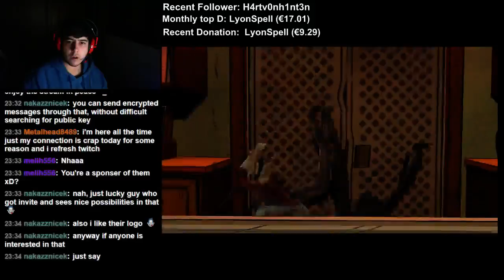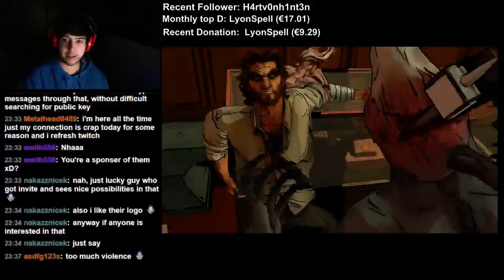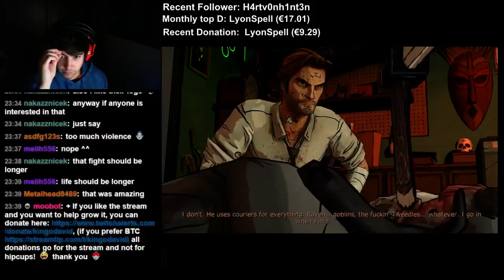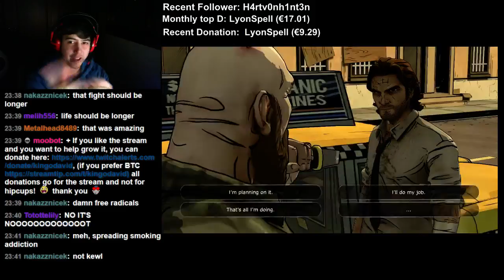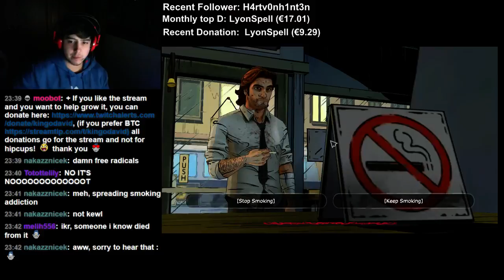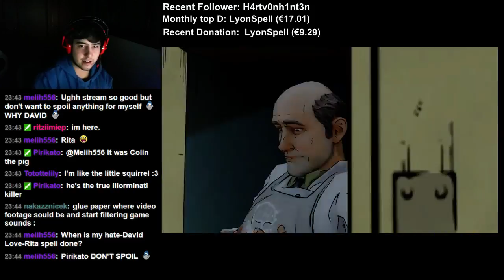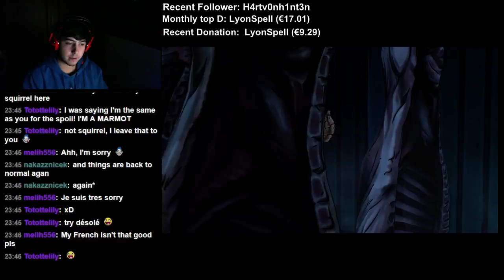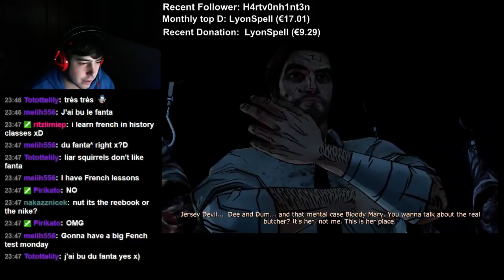The Wolf Among Us walkthrough part 26